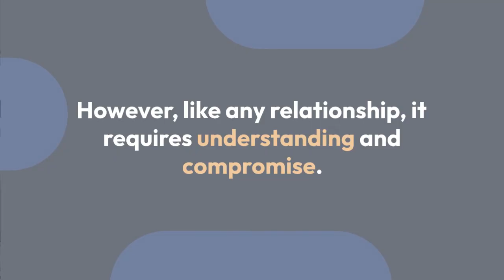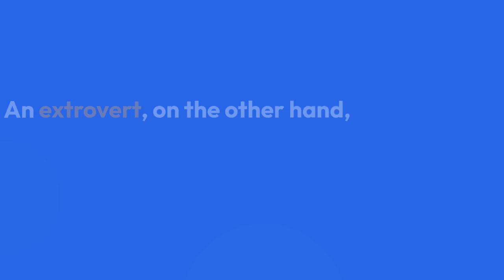Introvert and Extrovert Relationships: Finding Balance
Imagine a seesaw. On one side, we have an introvert, someone who thrives in quiet environments and recharges their energy by spending time alone. On the other side, we have an extrovert, someone who loves being around people and gains energy from social interaction.  Seems like a tricky balancing act, right? But it doesn't have to be!